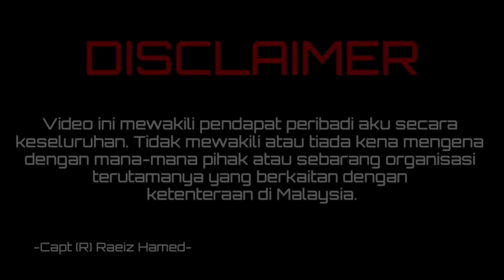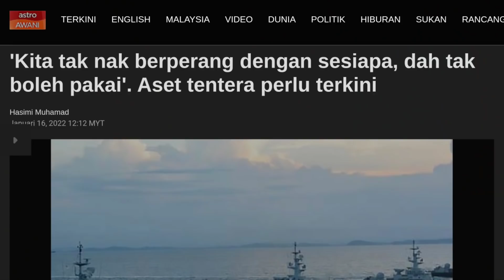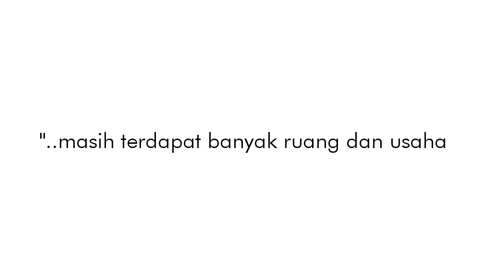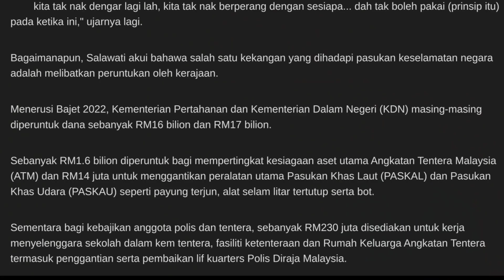PROFESSOR CAKAP KITA TAK NAK PERANG SEBAB ASET TAK BOLEH PAKAI? | EX-ATM REACTION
Aku cuba fahamkan statement dari seorang professor

Dengarkan